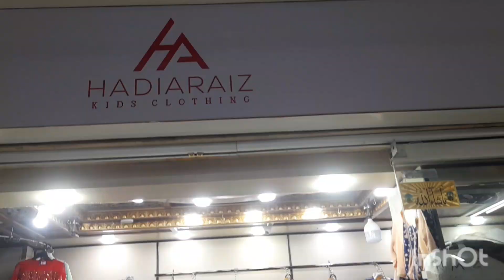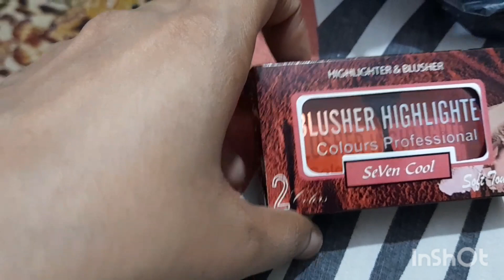Buzi Day || Shopping Proper Nahi Hoi Aj